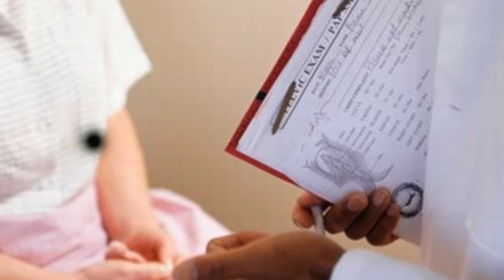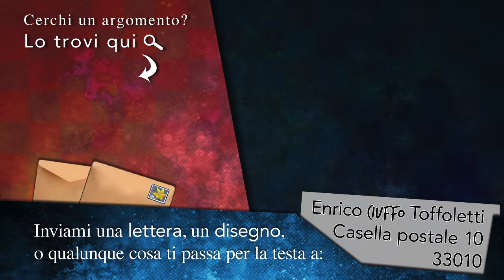Qualità di vita nei malati di tumore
Il mio NUOVO libro:
🔹🔸🔹 Appunti dalle lezioni frontali dei docenti: Muzzatti Barbara, Zaja Francesco, Puglisi Fabio, Bin Alessandra.

"La medicina oncologica. Diagnosi, terapia e gestione clinica", Labianca R, Cascinu S. Milano: Edra; 2013.

"Lezioni di Ematologia", Sante Tura S, Baccarani M. Corso di malattie del sangue e degli organi emolinfopoietici. Bologna: Esculapio; 2011.

"La sofferenza psichica in oncologia", Modalità di intervento. Morasso G, Tomamichel M. Roma: Carocci; 2005.

"La psico-oncologia nell’età evolutiva", Guarino A. Trento: Erikson; 2006.

"Nursing Medico Chirurgico", Brunner, Suddarth. II ed. Milano: Casa Editrice Ambrosiana; 2006. Vol. 1, Cap. 15.

🔷 Cerchi un argomento? Lo trovi QUI ▶️

Scegli la ROTTA. CONQUISTA l'Università!

🐰 Scarica il mio e-book in pdf ▶️ 🌟 Luca Maurizio 🌟 Damiano Bonato 🌟 Georgia Ionita 🌟 Riccardo Iaca 🌟 SebyGamer02 73 🌟 cepekom 🌟 Sebastiano Anania 🌟 Sebastiano Anania 🌟 Samuele Cabras 🌟 Giuditta Tavani 🌟 Rachele slz 🌟 Donia Morj